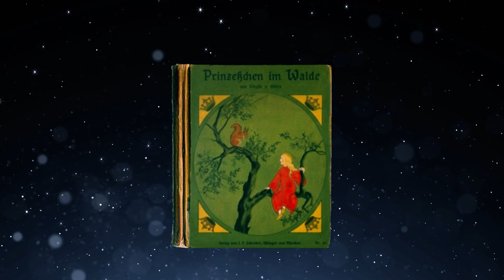Prinzeßchen im Walde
Die friedliche Geschichte vom sorgenlosen und harmonischen Tagesablauf des "Prinzeßchen im Walde". Getextet und illustriert von der deutschen Kunsterzieherin und Ordensschwester Sibylle von Olfers wurde das Buch 1909 veröffentlicht.

Im Wald, im Wald Prinzeßchen klein
Schaut aus dem Bogenfensterlein,
Da schickt auch schon Frau Morgenwind
Taumägdelein zum Königskind.

Taumägdelein am Bächlein klar
Glätten Prinzeßchens Sonnenhaar,
Bringen herbei die goldenen Schuh'
Binden das purpur'ne Kleidelein zu!

Moosjunge! komm' und bring' geschwind
Den Honig süß fürs Königskind!
Am Bogentor, am Baum versteckt
Ist schon der Frühstückstisch gedeckt.

Auf schwarzer Tafel mit goldenem Rand
Schreibt das Prinzeßchen mit emsiger Hand.
Herr Lehrer Rabe mit seinem Buch,
Der macht das Prinzeßchen sehr weise und klug.

Klein Rehchen komm', die Schul' ist aus,
Ihr Häschen, flink, zieht mit hinaus!
Eichhörnchen eilt und Vögelein,
Prinzeßchen will nun fröhlich sein!

Im weichen Moos am Waldesrand —
Da ist der Pilzenkinder Land.
Die sind gar lustige kleine Gesellen
Und müssen Prinzeßlein Märchen erzählen.

Die Sterne kommen mit lichtem Schein,
Leuchten tief in den Wald hinein,
Leuchten Prinzeßchen heim durch die Nacht,
Das hat nun genug gespielt und gelacht.

Die Tierlein schlafen in Wald und Strauch,
Lieb Königskind muß schlafen auch.
Der Abendwind, der rauschet sacht.
Ein Sternlein vor dem Schlosse wacht!